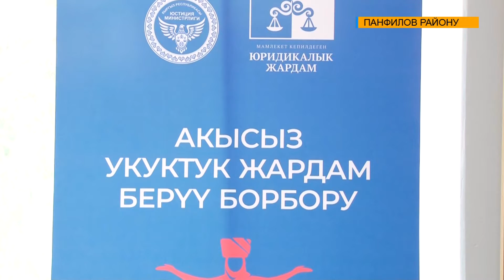КАЛККА АКЫСЫЗ ЮРИДИКАЛЫК ЖАРДАМ КӨРСӨТҮҮ